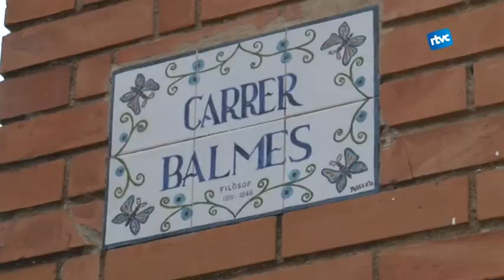Un basar xinès de 1.300 metres quadrats obrirà a Cardedeu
En les properes setmanes està prevista l'obertura d'un gran basar xinès a Cardedeu, el tercer d'aquestes característiques al nostre poble. Tindrà 1.300 metres quadrats i serà el segon més gran de la comarca.